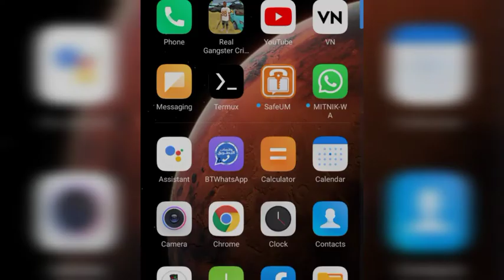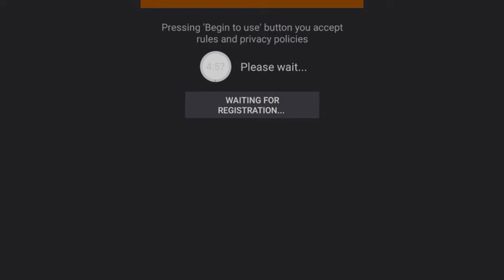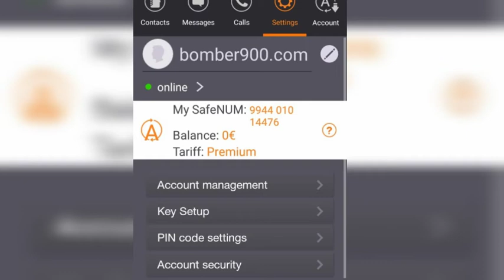❤️എങ്ങനെ 💥fake number💙 ഉണ്ടാക്കാം ❤️